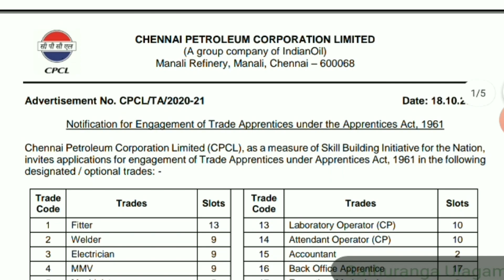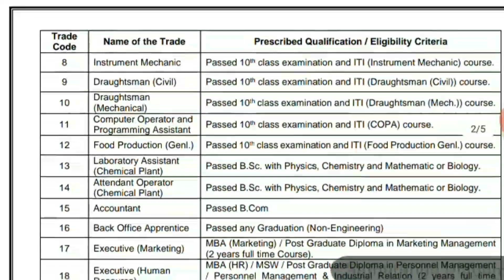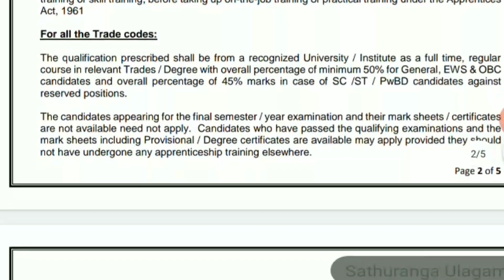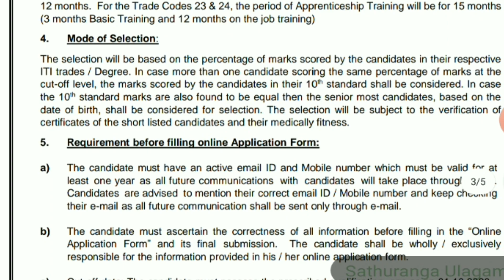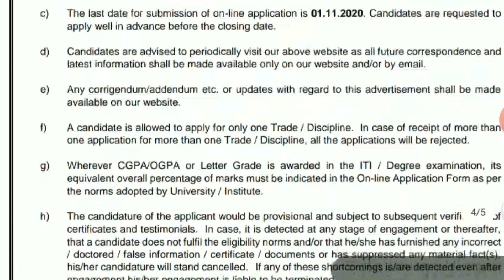CPCL requirement | CPCL Apprentice Vacancy | TN Govt Jobs | CPCL Notification | Chennai Vacancy